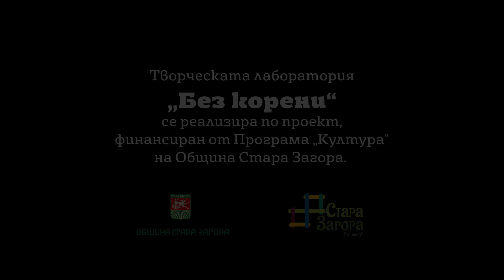Творческа лаборатория БЕЗ КОРЕНИ репортаж от 30 07 2024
В днешния репортаж ви представяме Фрида Димитрова от театрална школа към DoT Театър, както и няколко от децата от Театрална школа „Патиланци“, гр. Русе и техният ръководител – актрисата и режисьор Деница Дончева. Всички те са сред наблюдателите на процеса, а Фрида беше привлечена и за участник в показа на единия от екипите. Вижте и чуйте какви са техните впечатления за процеса до момента
 автор Велизара Цонева
видео и монтаж Милен Ботев
Творческа лаборатория „Без корени“ се осъществява по проект, финансиран от Програма „Култура“ на Община Стара Загора.